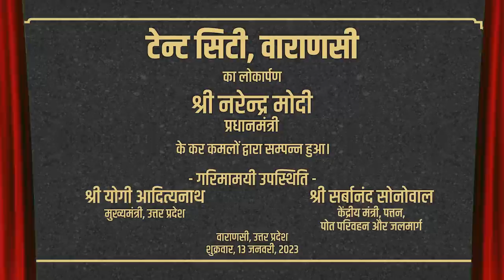Tent City in Varanasi: A tourist delight!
Prime Minister Narendra Modi inaugurated Tent City at Varanasi. Tent City has been conceptualised on the banks of River Ganga to tap the potential of tourism in the region. The project has been developed opposite to city ghats which will provide accommodation facilities and cater to the increased tourists influx in Varanasi, especially since the inauguration of Kashi Vishwanath Dham. It has been developed by Varanasi Development Authority in PPP mode. The tourists will reach the Tent City by boats from different Ghats situated in the vicinity. The tent city will be operational from October to June every year and will be dismantled for three months due to rise in river water level in the rainy season.